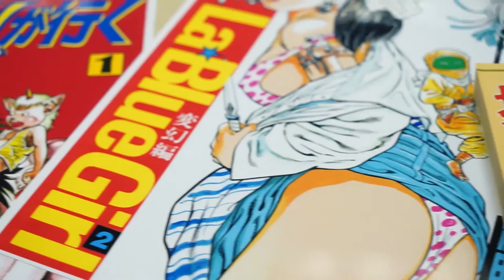FAKKU Kickstarter - Toshio Maeda: Legend of the Overfiend